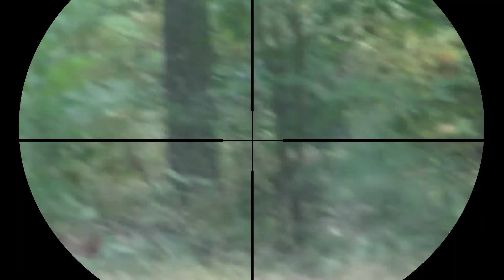Airsoft Sniper Gameplay - gra na Wilczych Dołach 24/09/2017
Snajperka: BAR-10 JG (550 fps @ 0,2g)
-Lufa EdGI Custom Works VSR  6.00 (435mm)
-Gumka Hop-Up  NineBall
-Spust AirsoftPro v.4
-Sprężyna AirsoftPro M150
-Części cylindra AirsoftPro
-Stalowy cylinder Maple Leaf (czarny)

Kulki:
Guarder 0,36g
KILO9 0,2g

Pistolet: P-09 KJW (270 fps @ 0,2g)

Zwycięzca Vouchera:
Kuba Błaszczyk

Zwycięzcy breloczków:
Survival moja pasja
Prosty kanał prostego człowieka
Jakub Wiśniewski
Włodek Maria
ALFA
Molma PL
Reql Xe Cez
Light Yagami
MasterFilmówPL
Krzysztof Czacherski
Paulina Wojciechowska
Hubert

Do każdego z was odezwę się na mailu w przeciągu tygodnia! ;)

Jeśli mój kontent Ci się podoba nie zapomnij o subie! :D